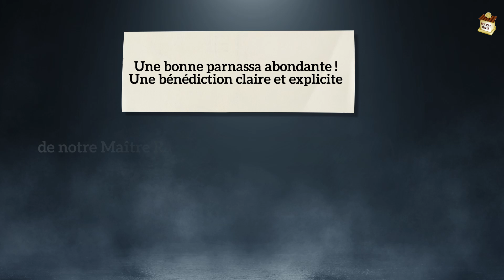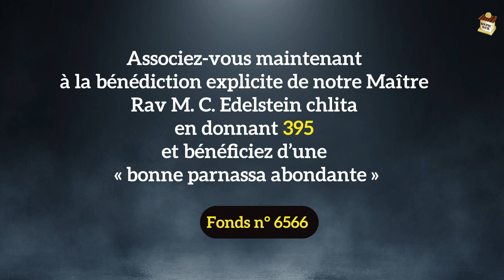“Une bonne parnassa abondante” – la bénédiction exceptionnelle de Rav M. C. Edelstein chlita